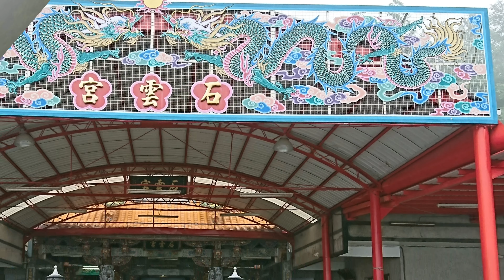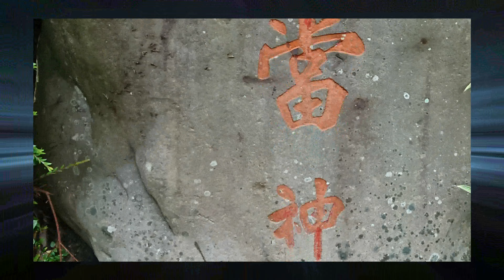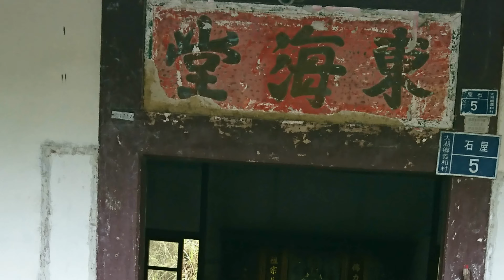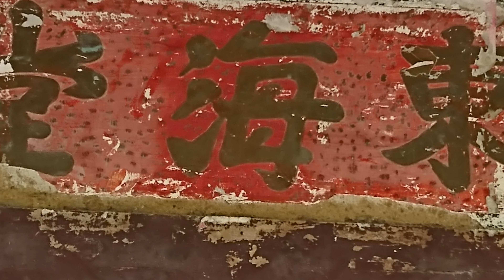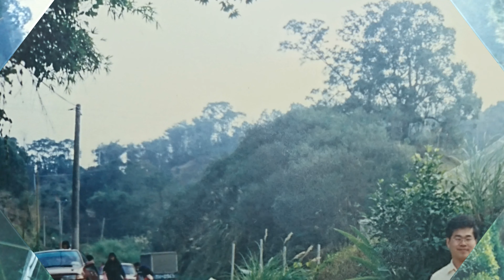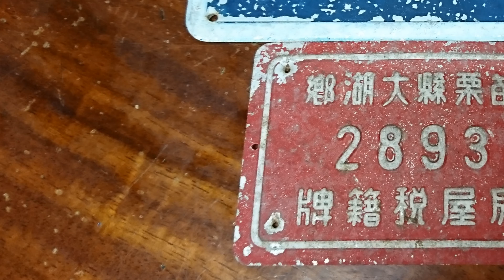苗栗大湖石雲宮與石屋4K